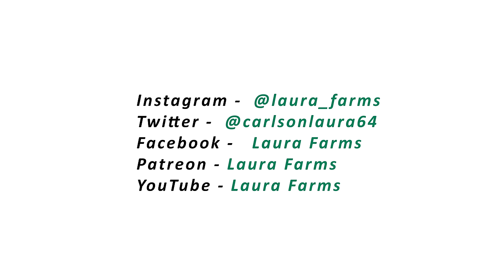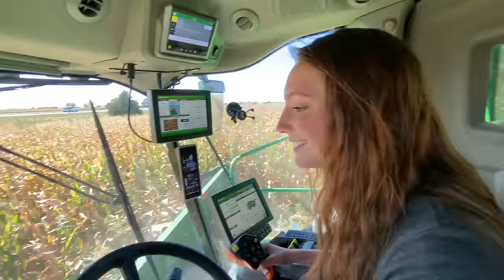John Deere X9 | Laura's FIRST TIme Running a Combine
Super cool opportunity!! I've never run a combine before. I couldn't resist making the first time in a million dollar machine. What did you think? More videos like this?

Grant- (Laura's Fiancè)
Snapchat- the-grantwilson (add him for great stories)